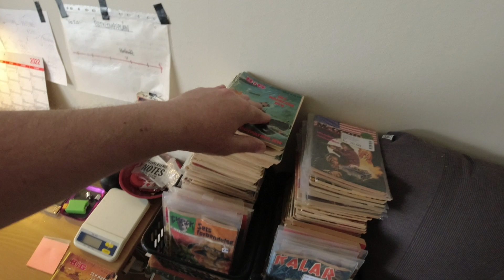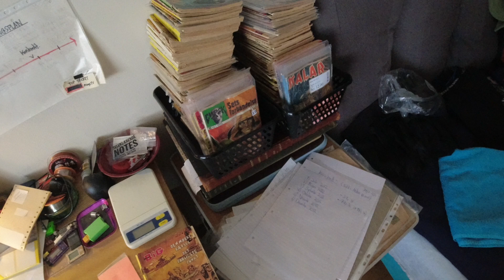MongoTV_9447 - JEG FYLDER 60 ÅR OM 4 ÅR TIL NOVEMBER 2026 - Del 2 - Hedebølge Sommer 2022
DEL 2 - God ONSDAG. Godmorgen. Klokken den er lidt over 8. En ny 30 grader varm dag i min lille stue er startet. Jeg lå og tænkte på i min seng, før jeg tog mig sammen til at stå op, at der kun er lidt over 4 år til, at jeg fylder 60 ÅR. Så jeg er ved at blive en rigtig ældre mand over 60 år snart :-) Jeg kommer på en lav Folkepension som 68 årig, om lidt over 10 år. Jeg vil gerne forsøge at nå at gøre mange af de ting, som jeg ikke fik gjort, de sidste over 20 år. At nyde livet, uden kaos i min lille økonomi, på grund af enten druk, at jeg drikker mine penge op i byen, eller afdrag på gæld og online lån som nu. Eller jeg køber tosset brugte ting online, for for mange penge, fordi jeg samler på alle mulige ting. Jeg har jo engang købt for over 150.000 kroner underlige brugte ting online og i genbrugsbutikker. Over 100 poser brugte ting, har jeg slæbt hjem fra genbrugbutikker i mange år, og mange lille rygsæk fyldt med ting.